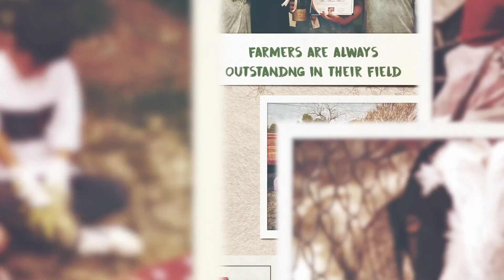Monica Massei, GA, 2023 National Excellence in Teaching about Agriculture Award Winner